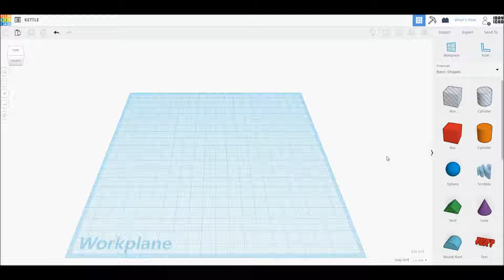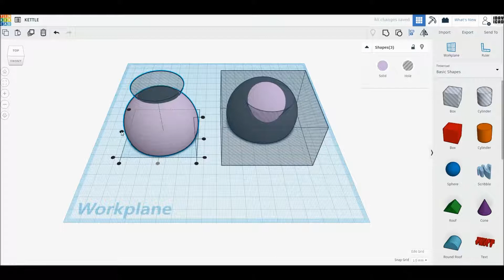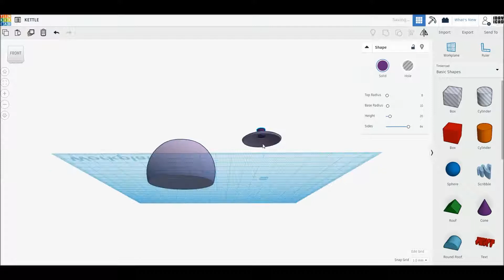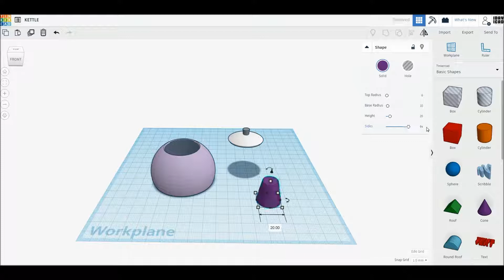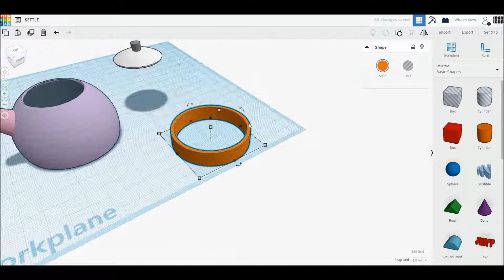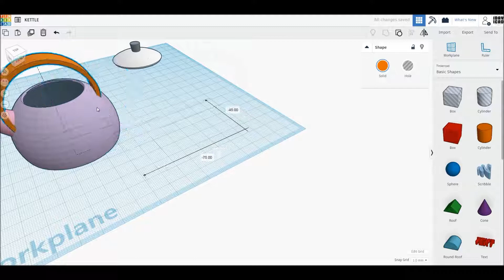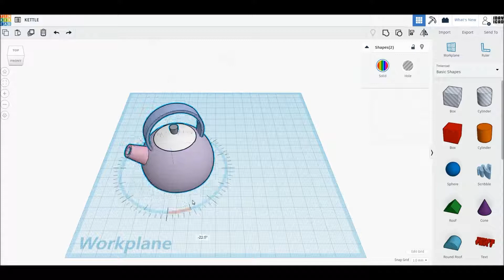[1DAY_1CAD] KETTLE (Tinkercad : Know-how / Style / Education)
[1DAY_1CAD] KETTLE
Tinkercad modeling

ㅡㅡㅡㅡㅡㅡㅡㅡㅡㅡㅡㅡㅡㅡㅡㅡㅡㅡㅡ
[원데이원캐드] 주전자 모델링입니다.